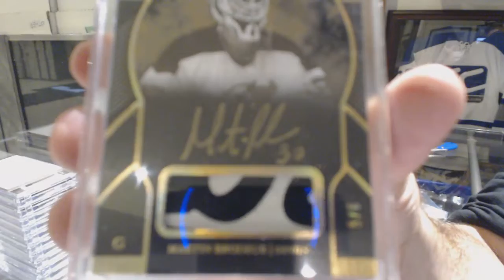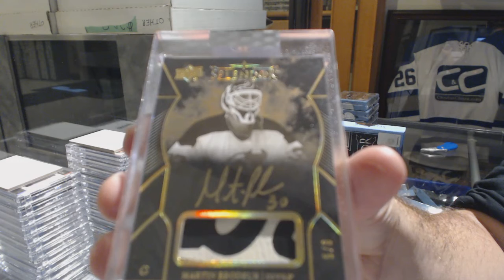StreitsFlyer's 17-18 Upper Deck Splendor Hockey Box Break